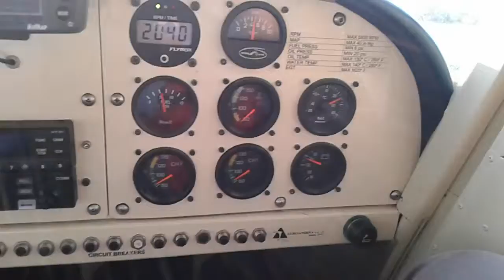Sun and mist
Fast flight aboard the Aeroandina Embera between Sun and mist